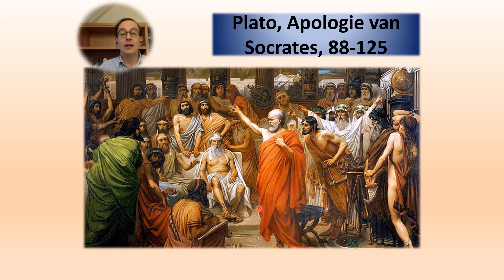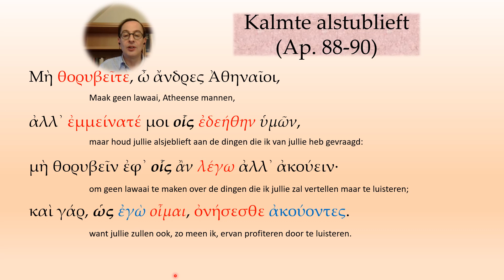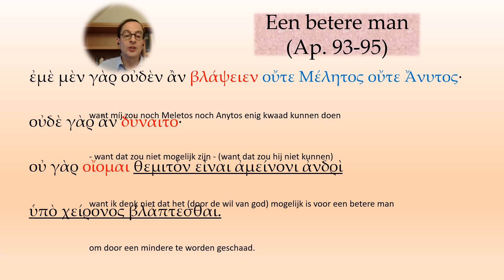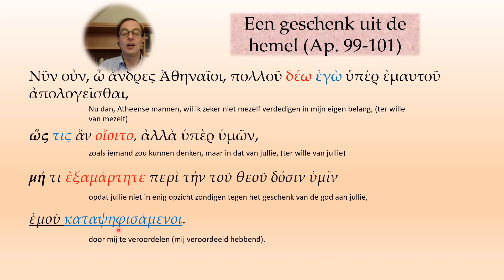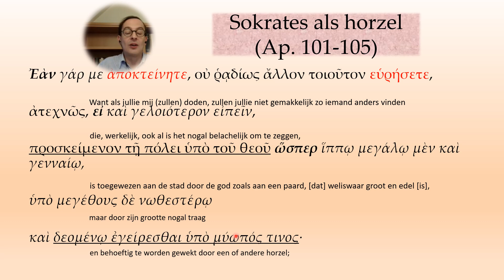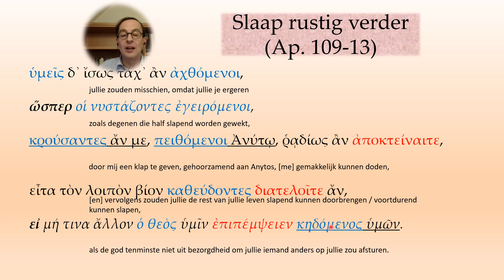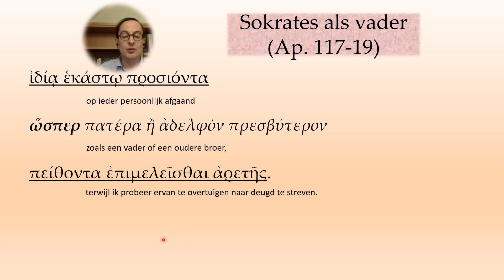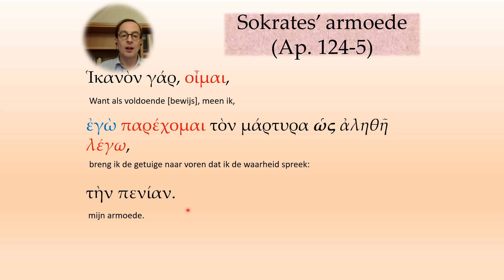Plato, Apologie van Socrates, 88-125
Bespreking van een deel van de Apologie van Socrates door Plato uit het boek "Zorg voor je ziel"